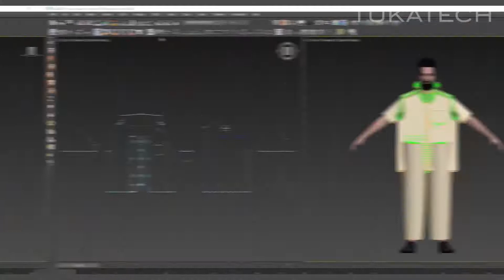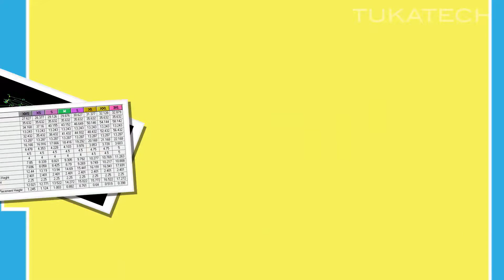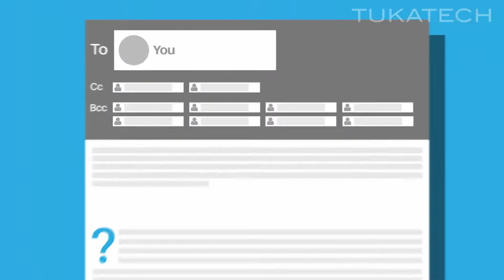PLM: PROCESS Lifecycle Management | Introduction to TUKAcloud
TUKAcloud is the web-based digital sample room presented by Tukatech. This online mini-PLM system (PROCESS lifecycle management) is more than an apparel software application, it’s a product development solution, specially designed for managing virtual samples developed in TUKA3D.